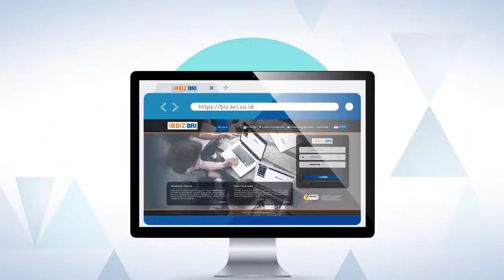KMS SHOWREEL 2017 HD, 1280x720